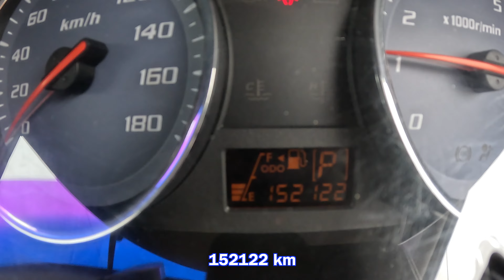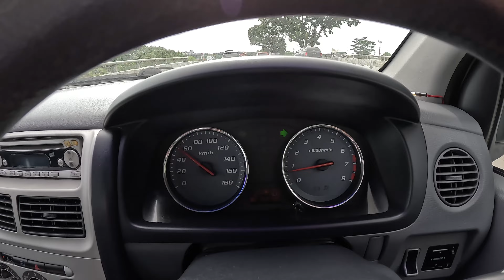Perodua Viva 1.0 EZ Standard Auto Tahun 2008 Untuk Dijual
♨️Mesin dan transmisi yang halus dan kuat.
♨️Bagian dalam yang bersih
♨️Econ sejuk
♨️Kereta pakai sendiri
♨️Cat ada Pudar
♨️Selamat datang.
♨️Area JB

WTH CAR
3.Jalan Rosmerah 2/3 ,Taman Johor Jaya ,81100 Johor Bahru,Johor.

9:30am  - 7:00pm (monday - saturday)
10:30am - 6:00pm (sunday and public holiday)